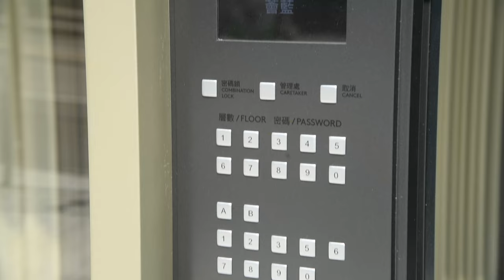The Met Azure 薈藍